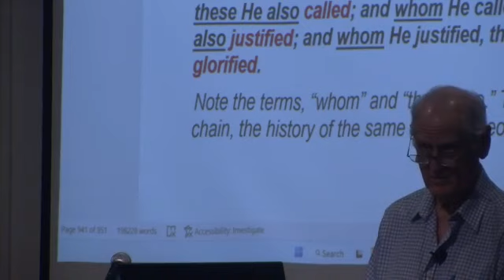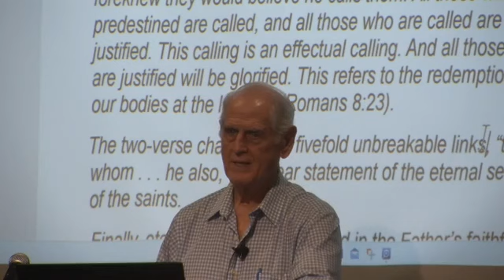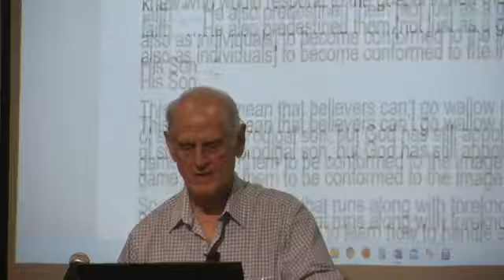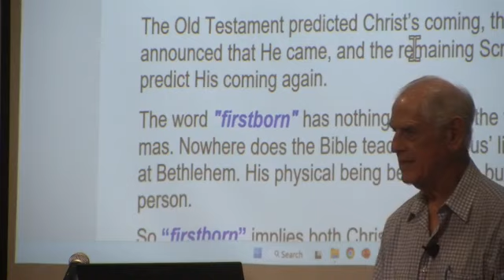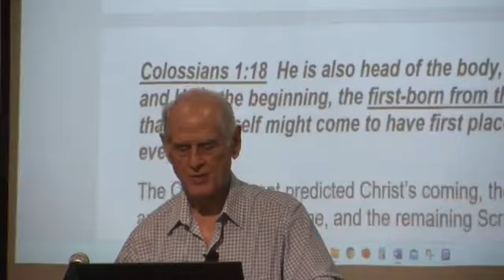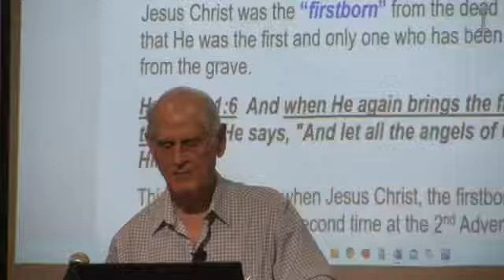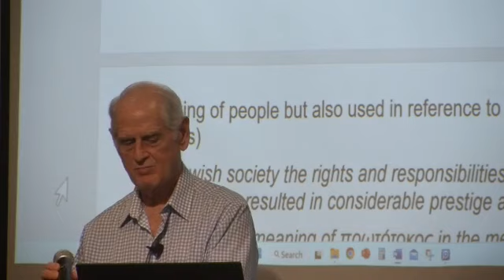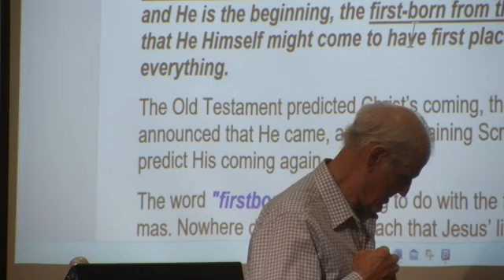ROMANS LESSON 243, Christ created the whole creation & He is Sovereign over all creation. 01-17-23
that He might be the first-born among many brethren

first-born PROTOTOKOS, πρωτότοκος, (adj.asm) pertaining to being a firstborn child (normally in contexts speaking of people but also used in reference to domestic animals)

  “In Jewish society the rights and responsibilities of being a firstborn son resulted in considerable prestige and status.

  The figurative meaning of πρωτότοκος in the messianic title πρωτότοκος ‘firstborn of all creation’. (Col 1:15) may be interpreted as ‘existing before all creation’ or ‘existing superior to all creation’. Johannes P. Louw and Eugene Albert Nida, Greek-English Lexicon of the New Testament: Based on Semantic Domains (New York: United Bible Societies, 1996), 116.

Colossians 1:15  And He is the image of the invisible God, the first-born of all creation.

“Pertaining to existing prior to something else ‘existing first, existing before.’ πρωτότοκος πάσης κτίσεως ‘existing before all creation’ or ‘existing before anything was created’ Col 1:15. It is possible to understand πρωτότοκος in Col 1:15 as ‘superior in status’... ”

Johannes P. Louw and Eugene Albert Nida, Greek-English Lexicon of the New Testament: Based on Semantic Domains (New York: United Bible Societies, 1996), 157.

The “firstborn” cannot be part of Creation if He created all things (Ron. 1:1, Col. 1:16). One cannot create himself.

Jehovah’s Witnesses wrongly add the word “other” six times in this passage in their New World Translation. Thus they suggest that Christ created all “other” things af-ter He was created !  But the word “other” is not in the original Greek texts.

“Firstborn” denotes two things about Christ: 1. He preceded the whole Creation, and 2. He is Sovereign over all Creation.

Colossians 1:18  He is also head of the body, the church; and He is the beginning, the first-born from the dead; so that He Himself might come to have first place in everything.

The Old Testament predicted Christ’s coming, the gospels announced that He came, and the remaining Scriptures pre-dict His coming again.

The word "firstborn" has nothing to do with the first Christ-mas. Nowhere does the Bible teach that Jesus’ life began at Bethlehem. His physical being began there but not his per-son.

So “firstborn” implies both Christ’s priority to all Creation (in time) and His sovereignty over all Creation (in rank).

1 Corinthians 15:20   But now Christ has been raised from the dead, the first fruits of those who are asleep.

Jesus Christ was the “firstborn” from the dead in the sense that He was the first and only one who has been resurrected from the grave.

Hebrews 1:6  And when He again brings the first-born into the world, He says, "And let all the angels of God worship Him."

This verse refers to when Jesus Christ, the firstborn will return   to earth again for the second time at the 2nd Advent.

Revelation 1:5  and from Jesus Christ, the faithful witness, the first-born of the dead, and the ruler of the kings of the earth...

The phrase, “the first-born of the dead” is part of the description of Jesus Christ as being the first to receive a resurrection body.

The purpose of being conformed to the image of Jesus Christ    is so that He might be the firstborn among many brethren.        All of us are the many brethren.

Jesus Christ will not be by Himself when He rules and reigns over His coming kingdom. He will have a cadre of qualified believers from all the centuries of the church age who will rule and reign with Him.

  “God was not satisfied to have a family with an “only child.” Indeed, the entire human family, all the descendants of Adam and Eve, were to have been his family, walking in fellowship with him for eternity. But since the rebellion of man, it has been his purpose to redeem a family for himself out of the fallen race.’ Kenneth Boa and William Kruidenier, Romans, vol. 6, Holman New Testament Commentary (Nashville, TN: Broadman & Holman Publishers, 2000), 260.

   “God’s ultimate purpose is not just perfected individuals, but a community of brothers and sisters, and therefore a family. Jesus will be ‘the firstborn among many brothers’ (8:29). David Seccombe, Romans: Dust to Destiny, ed. Paul Barnett, Reading the Bible Today Series (Sydney, South NSW: Aquila Press, 2013), 152.